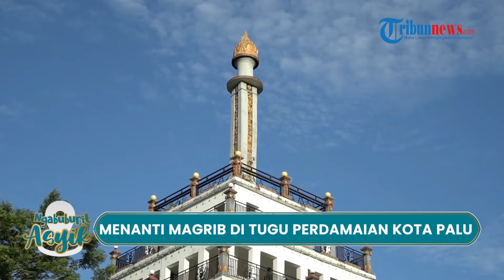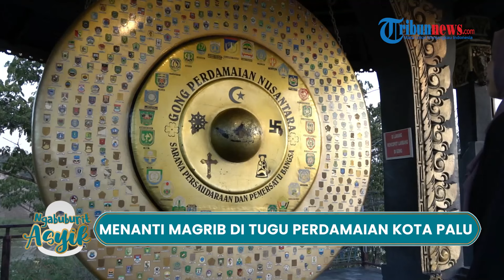NGABUBURIT ASYIK: Menikmati Momumen Nosarara Nosabatutu alias Tugu Perdamaian Nusantara di Palu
TRIBUN-VIDEO.COM - Monumen Nosarara Nosabatutu yang biasa juga disebut Tugu Perdamaian Nusantara merupakan destinasi wisata yang berada di Kelurahan Tondo, Kecamatan Mantikulore, Kota Palu, Sulawesi Tengah.

Nosarara Nosabatutu diambil dari Bahasa Kaili yang bermakna “Kita Bersaudara, Kita Bersatu”

Pambangunan tugu itu diprakarsai Mantan Kapolda Sulteng Brigjen Pol (Purn) Dewa Pasarna.

Nama Nosarara Nosabatutu dipakai karena pembangunan tugu pada rentang 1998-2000 menjadi simbol persatuan dan perdamaian masyarakat Sulteng pascakonflik komunal yang terjadi di Poso.

Monumen Nosarara Nosabatutu merupakan bangunan berlantai tiga di lahan seluas 800 meter persegi.

Tugu itu resmi menjadi kawasan wisata pada tanggal 11 Maret 2014.

Selain tugu, terdapat pula Gong Perdamaian Nusantara di kawasan tersebut.

Gong ini berwarna kuning, berdiameter 2 meter, dan memiliki berat 180 kilogram.

Menggambarkan peta Indonesia di bagian tengah serta simbol perdamaian dan persaudaraan 5 agama di Indonesia, yakni Islam, Kristen, Hindu, Buddha, dan Konghucu pada bagian lingkaran kedua.

Lingkaran ketiga merupakan lambang 33 provinsi di Indonesia serta lingkaran paling luar mencantumkan 444 lambang dan nama kabupaten/kota di Indonesia.

Tempat itu juga dilengkapi graha untuk berkumpul dan bermusyawarah apabila ada masalah yang harus diselesaikan.(*)

(TRIBUN-TIMUR.COM)